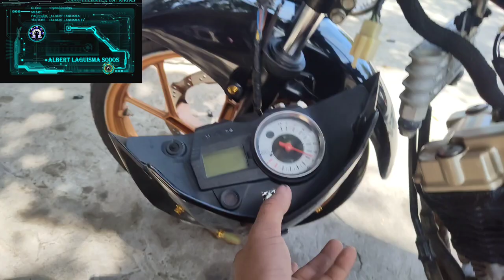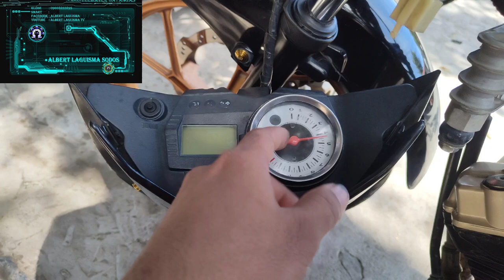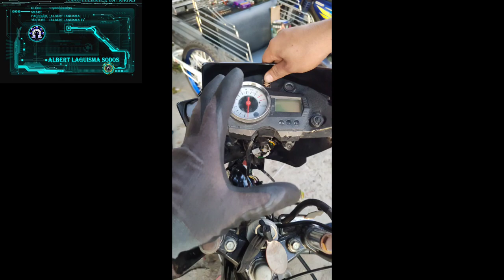raider 150 over ol wiring problem + full restoratinn harness + odometer problem solve!!